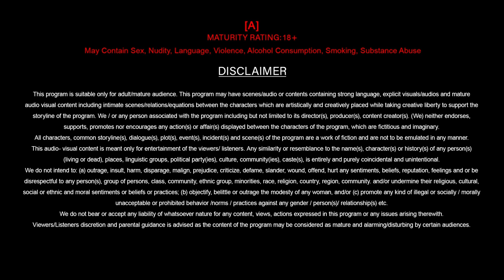Doctor Uncle | Its Hot | Audio Story | Official Trailer |Ullu Originals| Releasing On : 01st October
Docter Uncle | Its Hot | Releasing on : 01st October